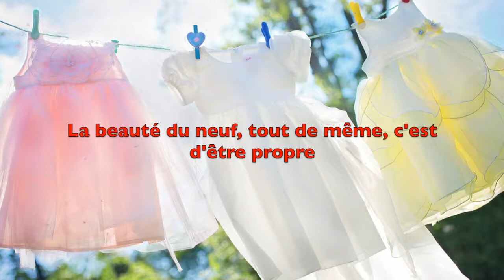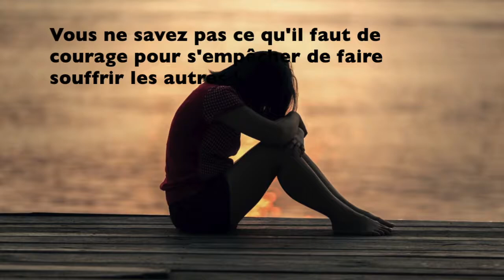Les plus belles citations de Jules Renard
Retrouvez une sélection des meilleurs citations de Jules Renard.